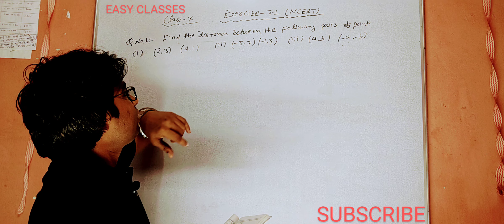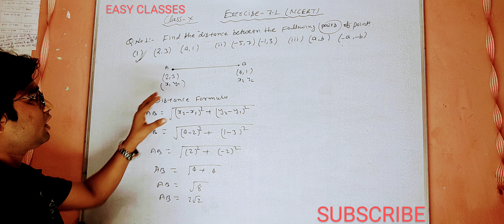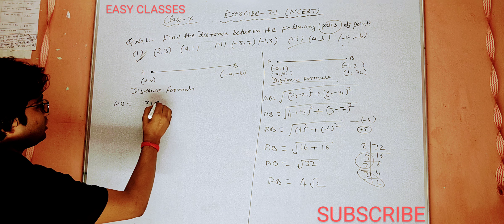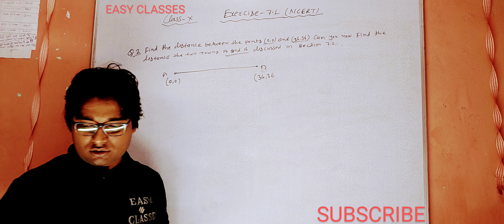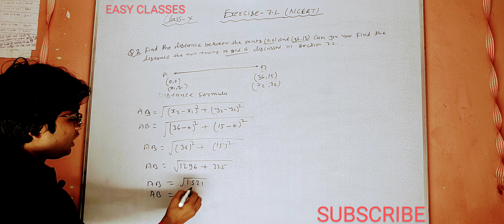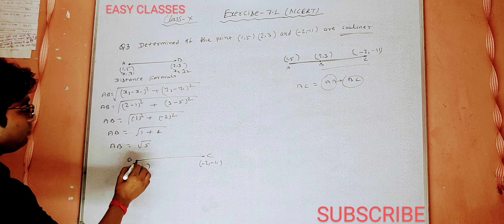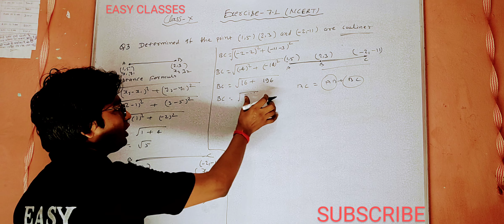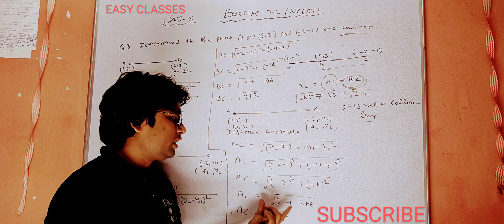Coordinate geometry#class-10(NCERT)Chapter-7#Exercise 7.1#Q.No.1 to 3#Eady classes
Easy classes
By Uttam sir
Coordinates Geometry
Class -10(NCERT BOOK)
Chapter-7
Exercise7.1
Question Number-1,2,3